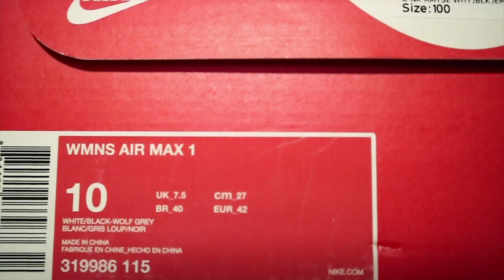Nike Air Max 1 Clear Emerald Review & On-Feet KixFix Nederlands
I made subtitles which took a really long time but after 2 times exporting in premiere pro they weren't in the video. If anyone have tips or knows how this happened please let me know🙌

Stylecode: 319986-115